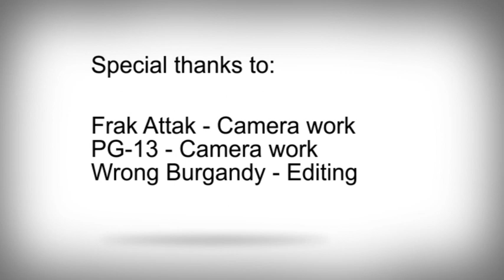Sh*t Rollergirls Say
Here's some sh*t Rocky Mountain Rollergirls say. Do other derby girls say this too? Probably. Especially the stuff about the pads.